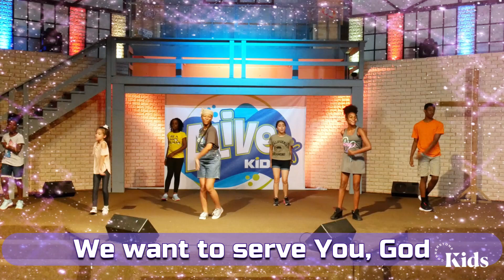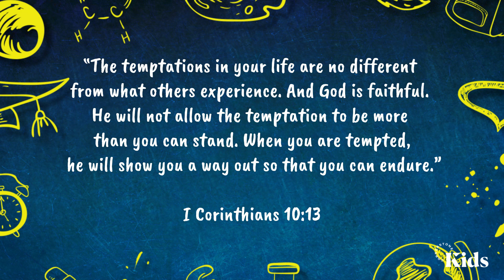Cornerstone Kids - Getting Schooled: Lesson 4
Hey there and welcome to Getting Schooled, a series all about the things Jesus wants to teach us! Would you say you always know the right choices to make at school? Jesus wants to teach us the right way, and today we will learn about them!